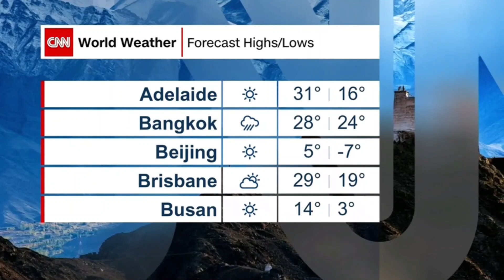CNN - Weather JAN 11, 2023